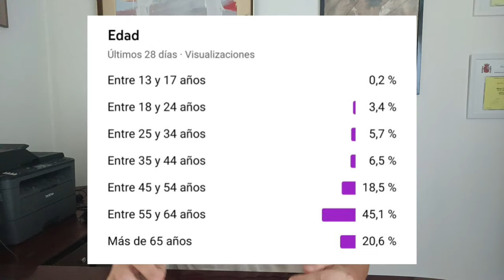¿CÓMO CUENTA LA MILI para la JUBILACIÓN? 🪖 [Servicio Militar Obligatorio o Prestación Sustitutoria]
¿CÓMO BENEFICIA LA MILI A TU JUBILACIÓN?
La “Mili”, refiriéndome al servicio militar obligatorio que se hacía antes de 2001, así como la prestación social sustitutoria, incluyendo el servicio femenino, tienen una escasa repercusión a efectos de jubilación. Únicamente se tienen en cuenta para la jubilación anticipada.

La jubilación anticipada requiere de un periodo de cotización mínimo de 33 años, si se trata de la jubilación involuntaria a partir de los 61 años, o de 35 años cotizados, si se trata de la jubilación voluntaria, a partir de los 63 años.

A estos efectos, sí que cuenta la Mili, con el máximo de 1 año. Si te falta menos de 1 año para llegar a los 33 ó 35 años cotizados, según corresponda, puedes pedir que el Ministerio de Defensa certifique los periodos dedicados a la Mili o a la Prestación Social Sustitutoria, a efectos de cumplir ese requisito.

Quitando esta excepción, actualmente, la Ley General de la Seguridad Social no contempla que el Servicio Militar Obligatorio pueda beneficiar en ningún otro aspecto a tu jubilación, ni a la edad de acceso, ni a la jubilación.